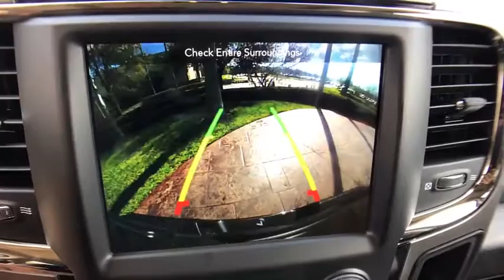2018 Ram 1500 Orlando, Hunter's Creek, Kissimmee, Windermere, Davenport, FL S231797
Brilliant Black Crystal Pearlcoat New 2018 Ram 1500 available in Orlando, Florida at Central Florida Chrysler. Servicing the Hunter's Creek, Kissimmee, Windermere, and Davenport, FL area